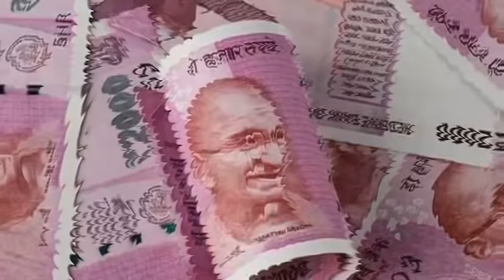বৃশ্চিক রাশি রবি-বুধ বুধাদিত্য যোগ লগ্নের একাদশে আয় বৃদ্ধি ও বুদ্ধি বলে কার্যসিদ্ধি।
বৃশ্চিক রাশির শুভ দিন আসন্ন।